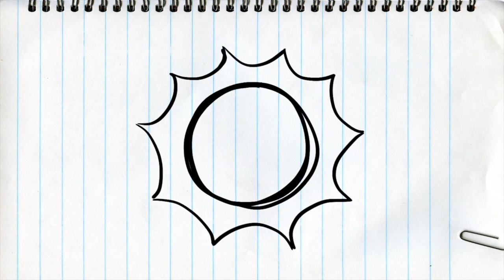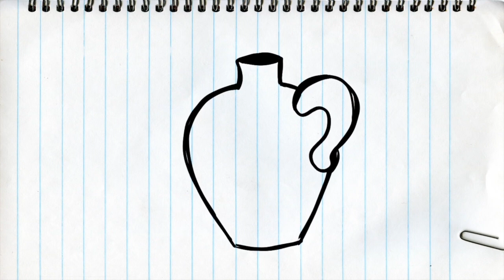CONNECTION // Strangers // YTH ONLINE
Welcome! we are so glad that you have come across our channel! We do hope that you enjoy this video.